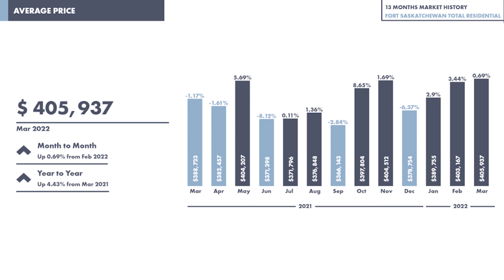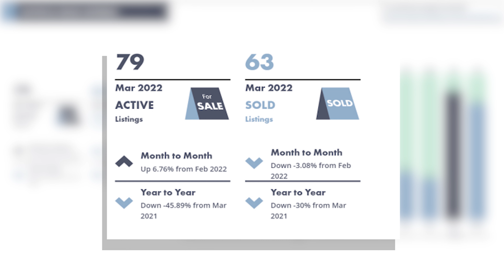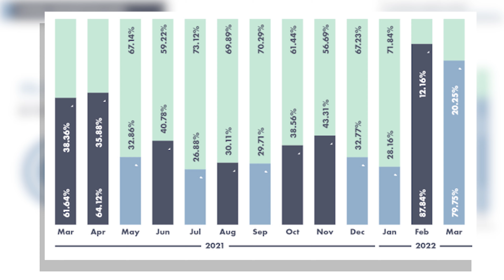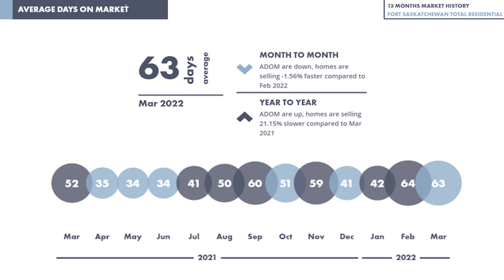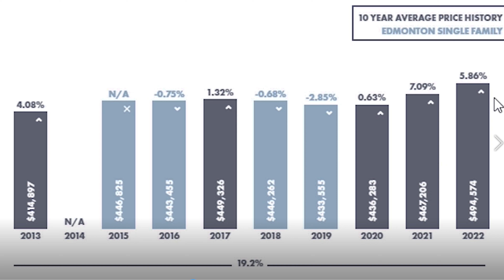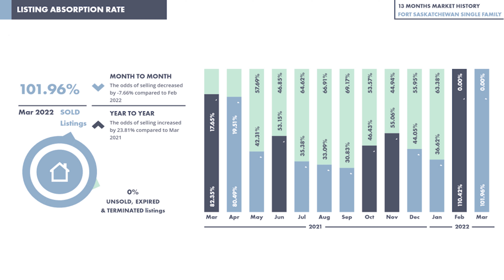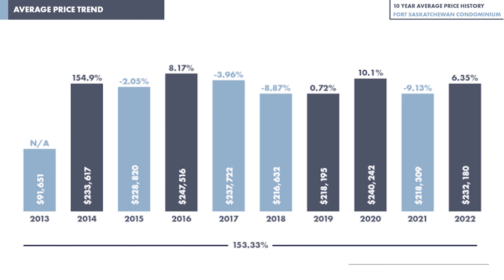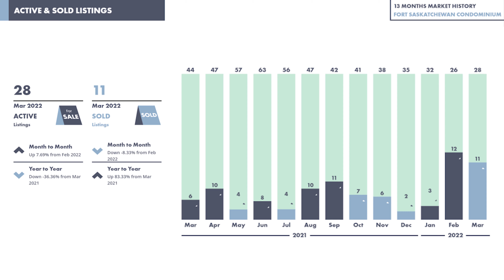Fort Saskatchewan Housing Market Update | April 2022 | Fort Saskatchewan Real Estate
Fort Saskatchewan housing market update for April 2022 looking at the listing absorption rate, the average selling price, the number of active listings, and the average days on market.

00:00 - Intro
00:48 - Fort Saskatchewan Total Residential Average Price
01:19 - Average Price Trend
01:40 - Fort Saskatchewan vs Edmonton Average Price Trend
01:50 - Active & Sold Listings
03:29 - Listing Absorption Rate
03:48 - Average Days On Market
04:46 - Fort Saskatchewan Single Family Average Price
05:06 - Average Price Trend
05:17 - Fort Saskatchewan vs Edmonton Average Price Trend
05:31 - Active & Sold Listings
06:01 - Listing Absorption Rate
06:26 - Average Days On Market
06:45 - Fort Saskatchewan Condominium Average Price
07:11 - Average Price Trend
07:18 - Fort Saskatchewan vs Edmonton Average Price Trend
07:39 - Active & Sold Listings
08:04 - Listing Absorption Rate
08:22 - Average Days On Market